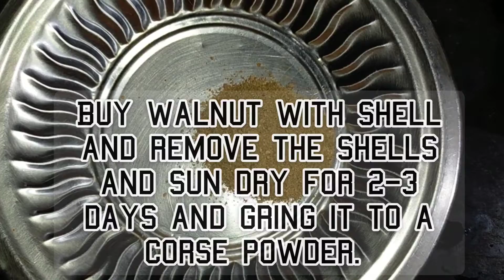Body scrub - Anti acne - Smooth skin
Hello❤️ Try this easy body scrub on cleansed skin ,

 rub and massage this SCRUB gently all over the

 body and follow up with a body moisturizer.

More videos for my channel😉